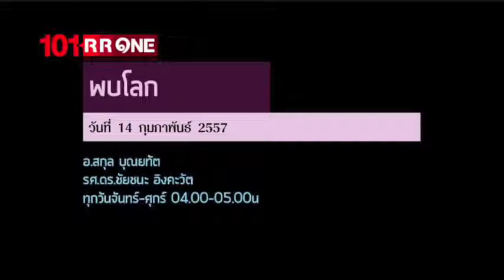ย้อนหลังรายการ พบโลก "การเจรจาสันติภาพรอบที่สองของ ซีเรีย" 14 กุมภาพันธ์ 2557